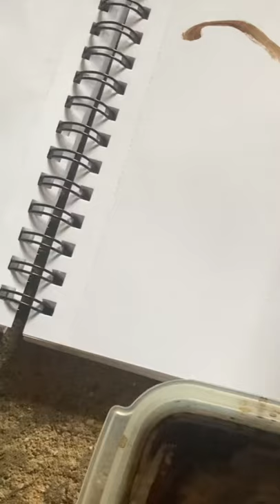Drawing with a Chimp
I have a ucreate sketchbook and  I have started using it in earnest. I wanted to share my art with Bow, the chimpanzee. Bow is literate, and he loves art. We speak Hebrew to each other.
I do not need to have a blank canvas in order to paint in acrylics. This is a way to save space and money and to help organize my paintings chronologically. The size is bigger than a miniature, bit not too big, so I can finish a portrait in a little over twenty minutes in real time. This here is sped up.